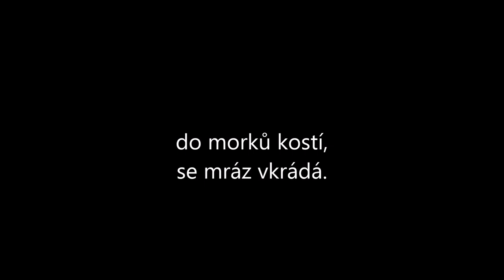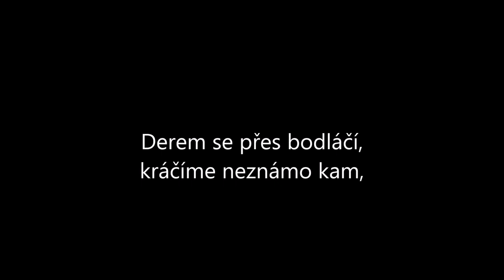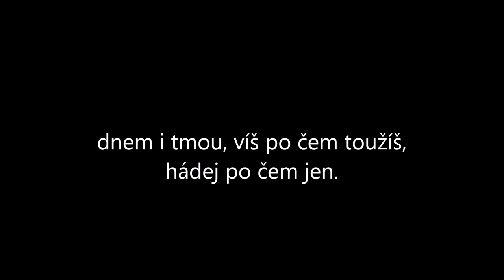Ondřej Ruml - Hádej + text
Píseň z pohádky České televize, Dvanáct měsíčků z roku 2012.